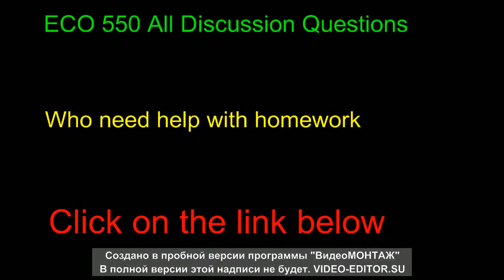ECO 550 All Discussion Questions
Solution for your homework best quality and correct 100%, tutorials for universities like Ashford, DeVry, Grantham, Phoenix, Strayer, Anwers